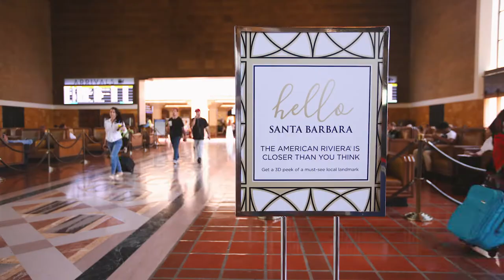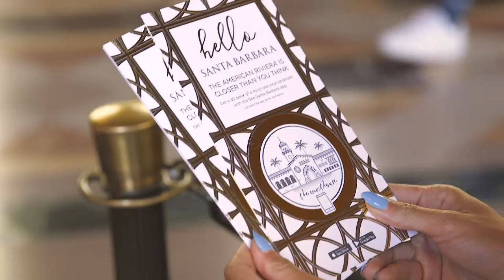Hello Santa Barbara!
See how Visit Santa Barbara welcomed Los Angeles back to town with a warm “hello!”

We brought a warm Santa Barbara ‘hello’ to LA’s Union Station on July 12, 2018 with immersive augmented reality, special offers and unforgettable giveaways. This outside-the-box experience captured the attention of key members of the press, social influencers and consumers in an effort to change the story of Santa Barbara in the media and encourage immediate visitation.